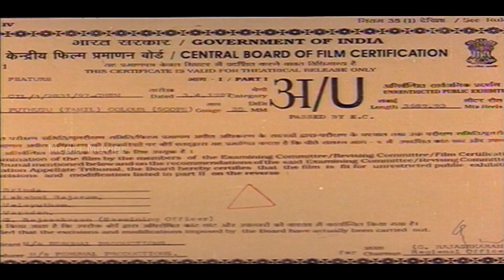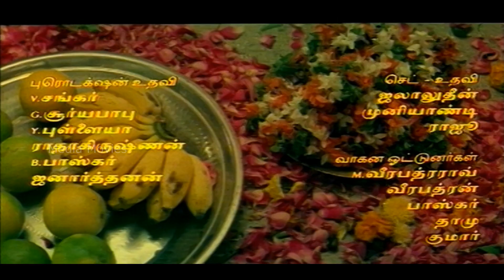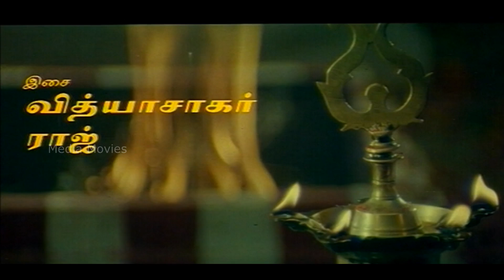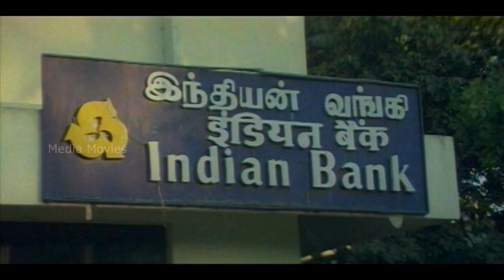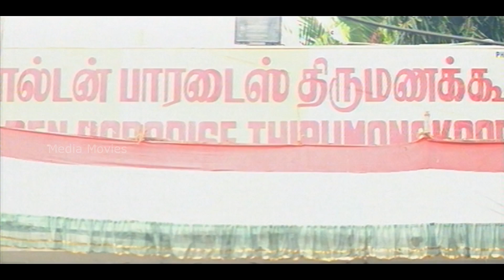Thaali Pudhusu | 1997 | Ramki , Suresh , Khushbu | Tamil Super Hit Full Movie | Bicstol Channel.....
Thaali Pudhusu  is a 1997 Indian Tamil drama film, directed by K. R., starring Ramki, Suresh and Khushbu in lead roles. The film, with a musical score by Vidyasagar and Raj, and was released on 10 April 1997. The film is a remake of the Telugu film Aame (1994).
Directed by                           :      K. R.
Written by                             :     Prasanna Kumar (dialogues)
Screenplay by                      :     K. R.
Story by                                :     E. V. V. Satyanarayana
Produced by                        :     V. Saibabu
                                               :     T. Usharaaz
                                               :     C. H. Shekhar
                                               :     S. Parthasarathy
Starring                                :     Ramki
                                                     Suresh
                                                     Khushbu
Cinematography               :      B. Logesh
Edited by                             :      R. T. Annadurai
                                              :      Vidyasagar
Production
company                              :      Perumal Productions

01 Putham Pudhu                      :    13:24
     Singers                                    :    Mano, Swarnalatha, Sunitha

02 Sirage Illatha Poonkuruvi     :   1:14:06
      Singers                                   :   Harish Raghavendra , Sujatha Mohan